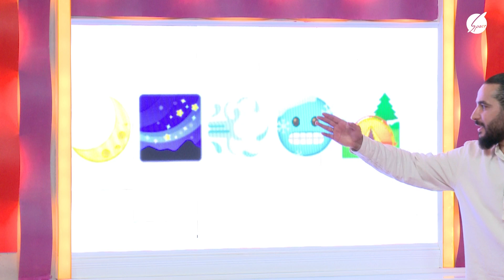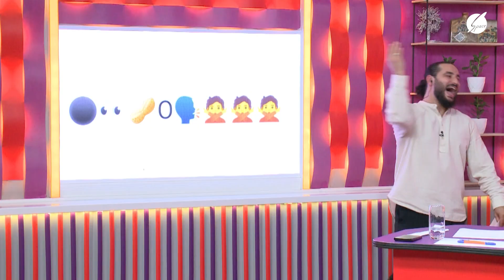Aparıcı Ramini izləyici İsrafil əvəz edə bilərmi? - Üçümüz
Aparıcı Ramini izləyici İsrafil əvəz edə bilərmi? - Üçümüz 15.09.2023